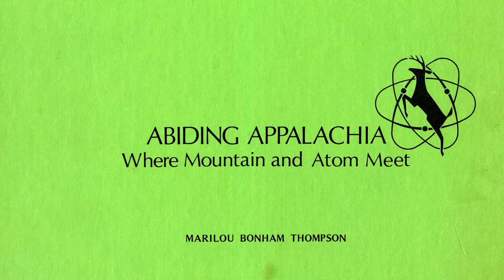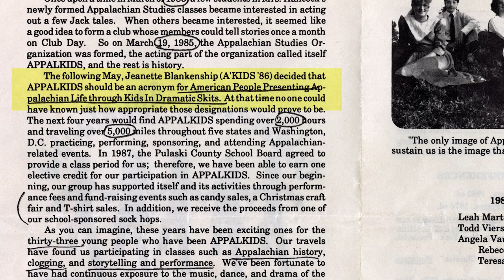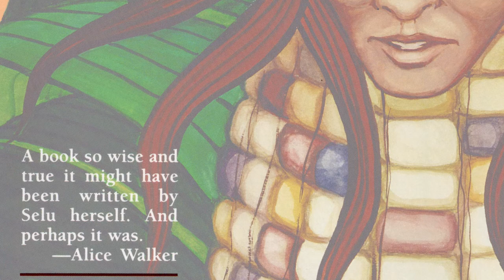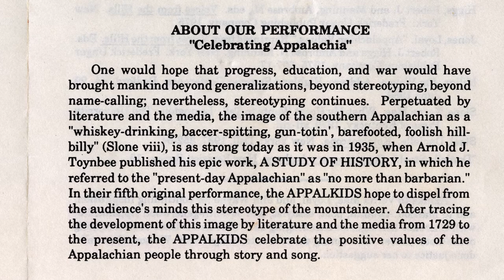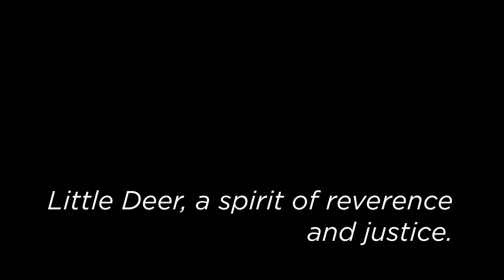Little Deer Moments: As told by Parks Lanier